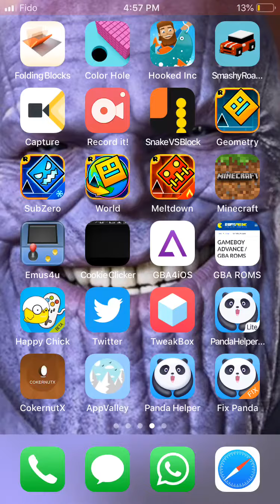Super Mario Advance 4 (Super Mario Bros 3) World 5 Part 2